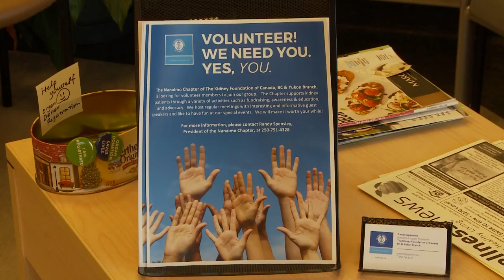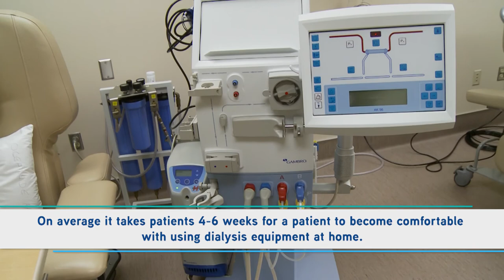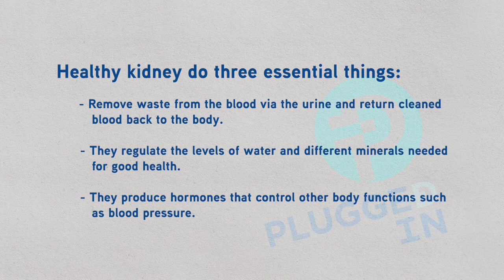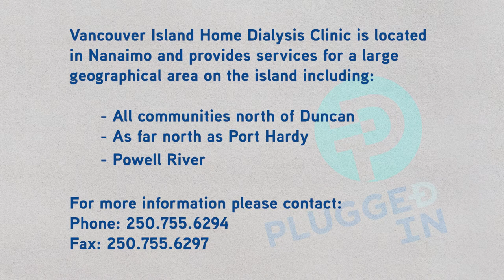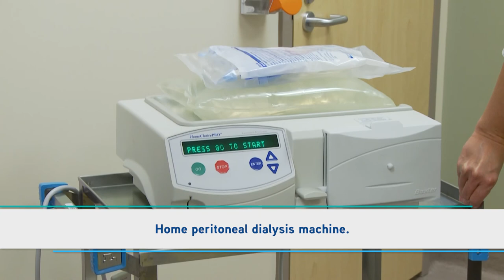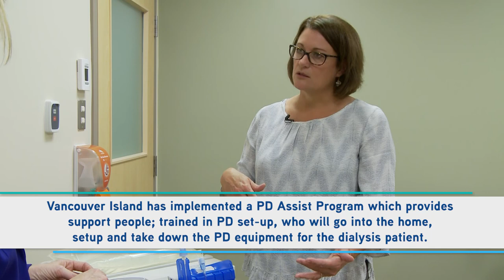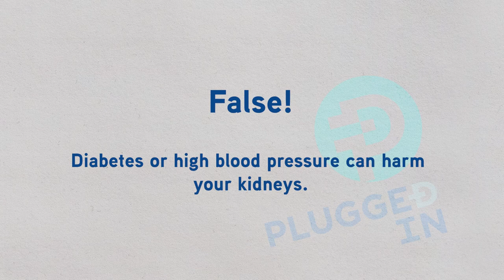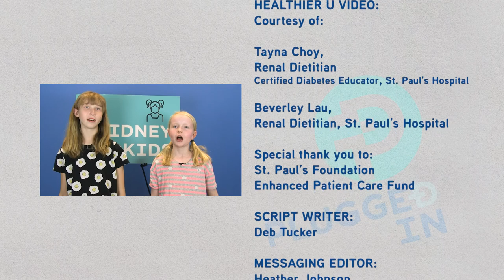The inside scoop on a Home Dialysis Clinic! (Full Episode 55)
Join us on a tour of the Nanaimo Home Dialysis Clinic and meet Lead Clinician Kelli-Anne as she gives us a bird's eye view of how home dialysis machine works. In addition, test your Kidney IQ with the Kidney Kids!